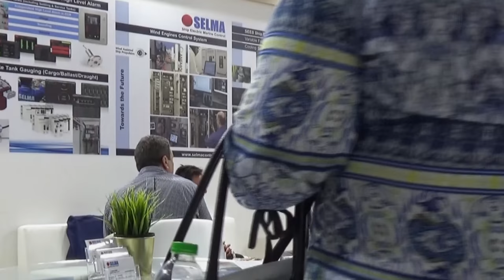POSIDONIA 2018 ( 4 ) ATHENS ΠΡΟΕΤΟΙΜΑΣΙΑ ΤΩΝ ΕΚΘΕΤΩΝ ΠΡΩΤΗ ΜΕΡΑ ΕΓΚΑΙΝΕΙΩΝ & ΕΠΙΣΚΕΨΗ Γ.ΑΘΑΝΑΣΙΑΔΗ